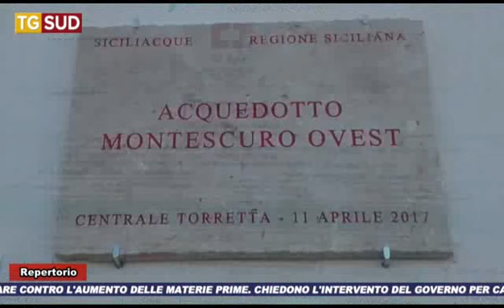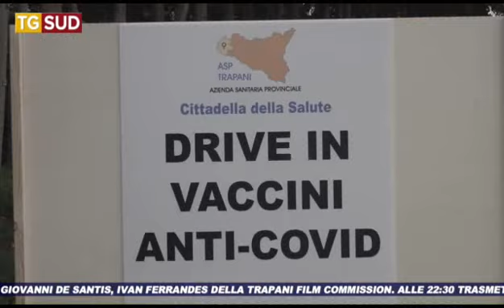TG SUD 17 02 2022